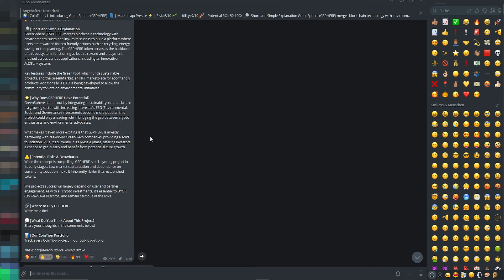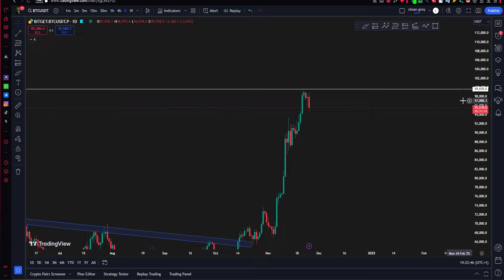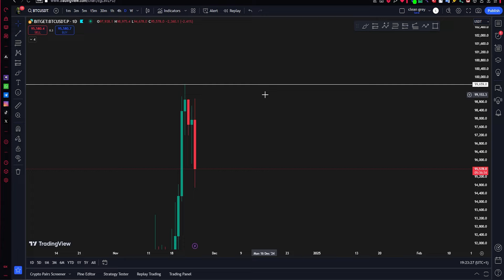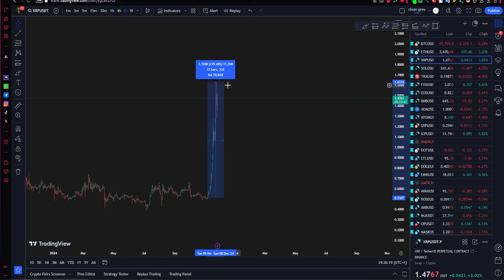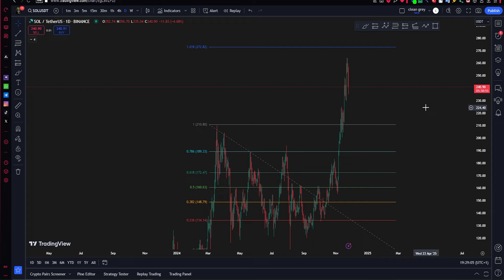Das sind meine TOP 3 ALTCOINS für 2025! (Preisprognose) Deutsch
Bleib immer auf dem neuesten Stand und verpasse keine wichtigen Updates mehr! 🚀

▬▬ 🔗 SOCIALS  ▬▬▬▬▬▬▬▬▬▬▬▬▬
Kostenlose Tipps, News & Signale ➟

▬▬ ⏱ TIMESTAMPS  ▬▬▬▬▬▬▬▬▬▬▬▬▬
00:00 - Intro
2:24 -  Meine Top 3 Altcoins
4:11 - Outro

Die bereitgestellten Informationen sind ohne Gewähr hinsichtlich Richtigkeit, Vollständigkeit oder Aktualität. Jede Handlung, die auf Grundlage dieser Inhalte erfolgt, geschieht auf eigenes Risiko.

Wichtiger Hinweis: Der Handel mit Kryptowährungen ist hochspekulativ und kann zu erheblichen Verlusten bis hin zum Totalverlust führen. Investieren Sie nur Beträge, deren Verlust Sie finanziell verkraften können.